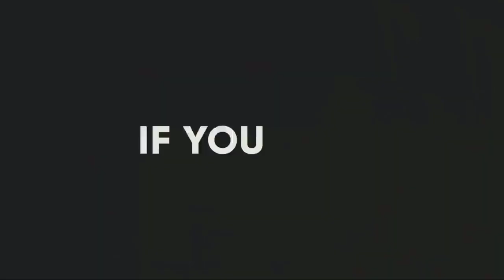2️⃣Hirdanka nolosha duurjoogta | duurjoog | xayawaan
the copyright of this video belongs to respected owners we are not claiming any part of this video this is for eductional purpose  only

somaali related  keywords

libaaxa, duurjoog , xayawaano, dhurwaa, waraabe,shabeel, harimacad,shabeel, bisado, ay dureed, uulay, geel, lo gesi, yaxaas, mas.

english related  keywords
hyna,lion, lionness,tiger,leapord,snake, cheetah,wildlife,wild,cats,

muuqaladi hore

Barnaamjika xayawanadka
Barnaamijka libaaxayada
Libaaxayada africa
Halista libaaxayada africa
Libaaxayada tanzania
Libaaxayada south africa
National Geography
BBC wildlife
Libaaxa
Libaaxyada
Dagalka libaaxyada
Arxan darada libaaxyada
Ugaadhisga libaaxa
Dhasha libaaxa
Dhediga libaaxa
Mohamed somaali tube
mohamed somaali tube
Maxamed somaali tube
Somaali tube
Mohamed somaali tube